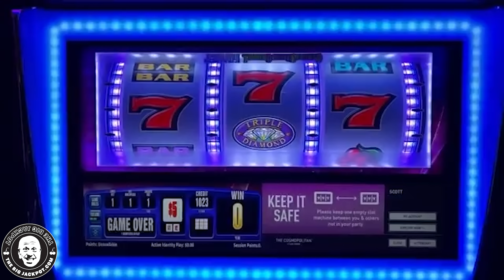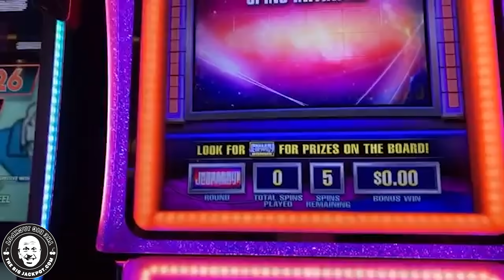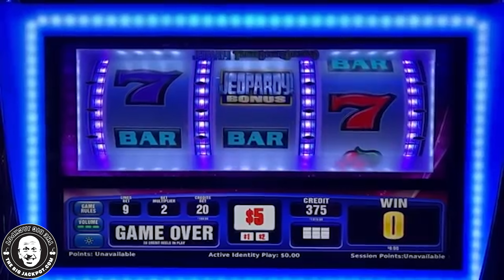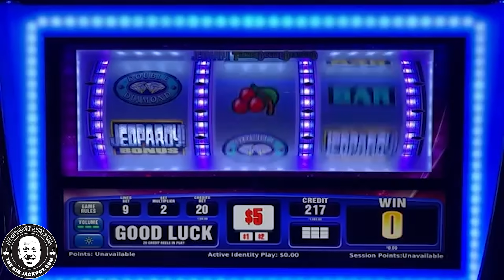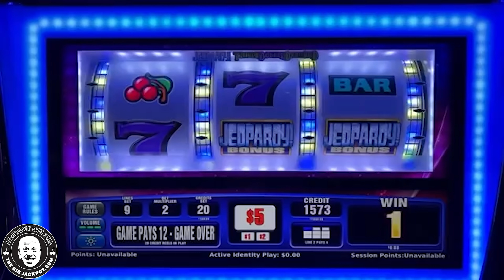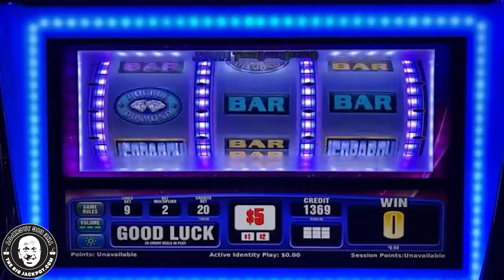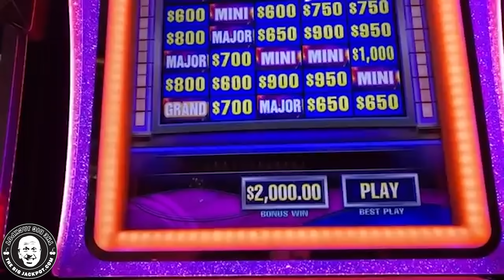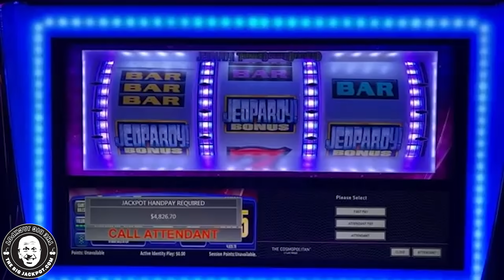📺 RIP Alex Trebek! $100 SPINS in Your Honor 🙏 High-Limit JEOPARDY SLOTS in VEGAS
6️⃣ SC: srich10195

In this video, you can watch me play Jeopardy!